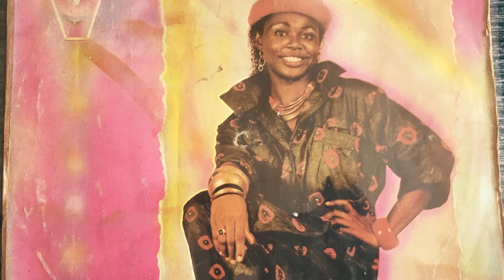Tales of Our Legends | Official Trailer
Promo on Tales of Our Legends, COMING SOON. If we don't tell our stories, who will?